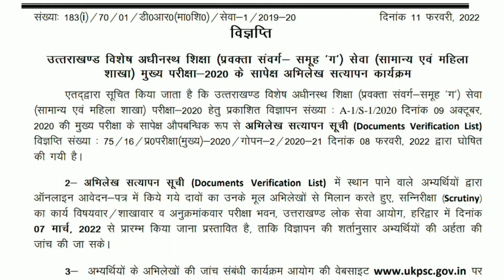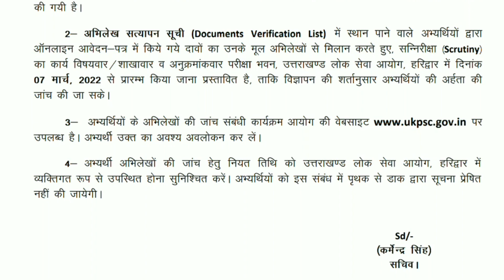ukpsc lecturer documents verification update उत्तराखंड प्रवक्ता अभिलेख सत्यापन संबंधी सूचना